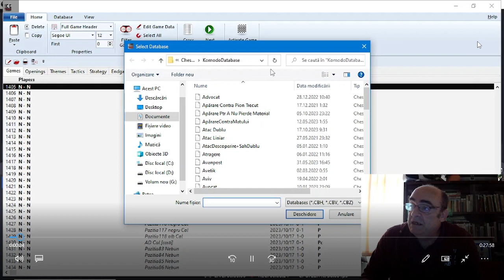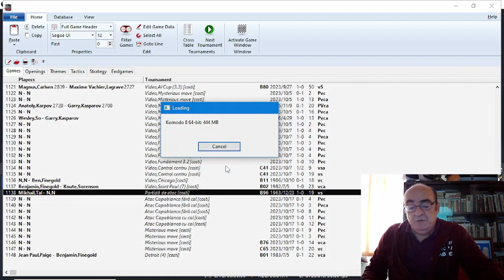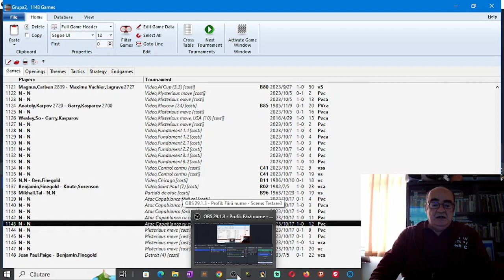Lecția 163 V2: Tactică cu Tal și Capablanca